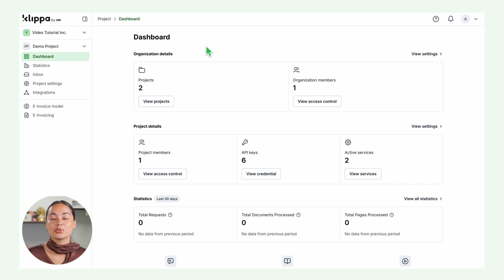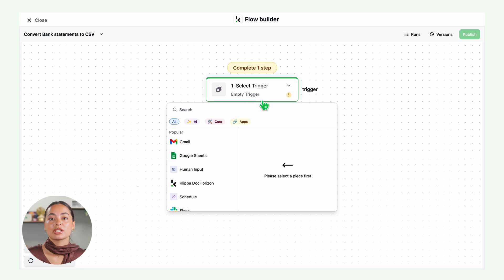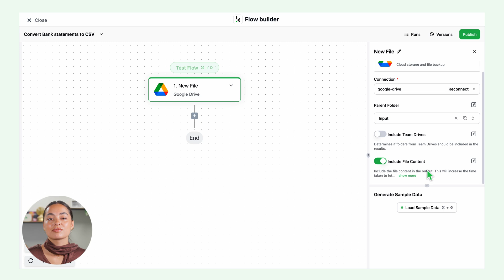How to Convert Bank Statements to CSV, Excel 365 or Google Sheets - Walkthrough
Still manually copying bank statement data into CSV, Excel or Google Sheets? 😩 There’s a faster, smarter way, and it takes just minutes to set up. 👉 Sign up free & get €25 in DocHorizon credits to follow along

How to convert bank statements to CSV, Excel or Google Sheets effortlessly?

To convert a bank statement to a CSV file, you’ll generally need to download it as a PDF first, then use an online converter or PDF editor to convert it to Excel format, and finally save it as a CSV file. Even better, you can automate this process with Klippa DocHorizon!

In this tutorial, you’ll learn how to automatically convert PDF or image-based bank statements into structured CSV files, ready to use in any spreadsheet tool. No code required.

DocHorizon is an AI-powered, no-code platform that makes document processing fast and reliable. If you have large volumes of documents and prefer to get help, the Klippa team can also do all the work for you ➡️

✅ This is how you can convert Bank Statements to CSV, Excel or Google Sheets with Klippa DocHorizon:

1. Choose the Source of Your Bank Statements
Import statements from your email, Google Drive, ERP, accounting system, or any other source.

2. Convert Your PDF Bank Statements
Using advanced OCR and AI technology, Klippa extracts data from your PDFs and transforms it into structured, readable information.

3. Export in Your Preferred Format
Save your bank statements as CSV, Excel (Office 365), Google Sheets, or any other format you need, ready to use.

When it comes to converting bank statements into CSV or JSON, Klippa DocHorizon offers the most accurate, secure, and user-friendly solution. Unlike basic converters, Klippa’s AI and OCR technology can handle complex layouts and multiple bank formats with ease, delivering clean, structured data every time. With built-in GDPR compliance and an optional human-in-the-loop review, Klippa ensures the highest accuracy and security for sensitive financial information. Whether you need a quick one-time conversion or high-volume automation via API, Klippa is the smartest choice for reliable bank statement processing.

🎁 Try DocHorizon Free:
✅ €25 in free credits
✅ Works with PDFs, scans, multi-page docs
✅ No code or tech skills required

Time stamps:
Intro 0:00
Free Signup to convert Bank Statements to CSV 0:36
Enable Bank Statement to CSV conversion services 0:58
Bank Statement to CSV Automation 1:36
Conclusion 3:04

💼 If you are part of an Accounting team, Finance department or Agencies managing financial docs at scale, Klippa is the best solution to convert Bank Statements to CSV, Excel or Google Sheets!

💬 Drop a comment with the next automation you'd love to see.